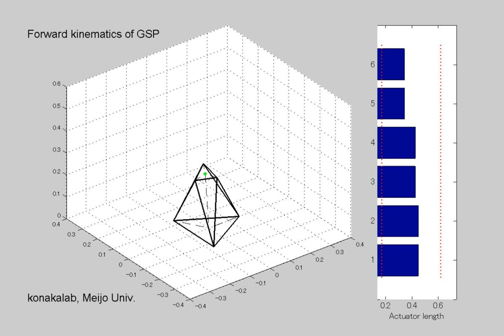Forward kinematics of Gough-Stewart parallel manipulator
Example of an behaviour of Gough-Stewart parallel manipulator.